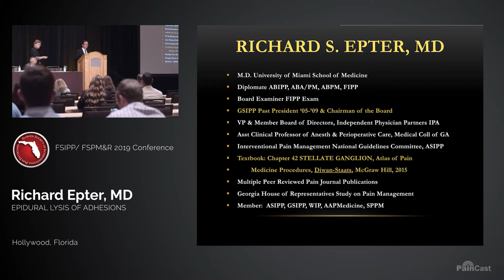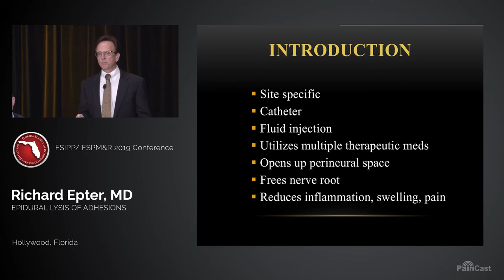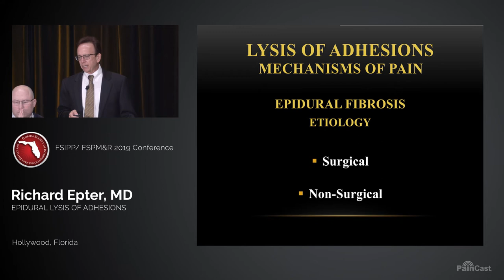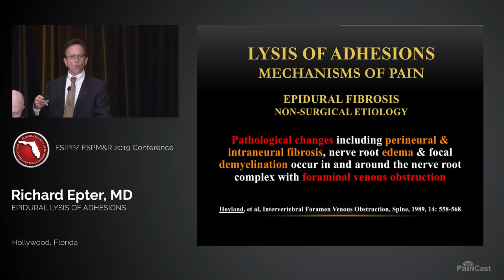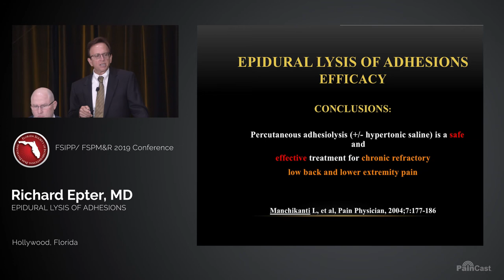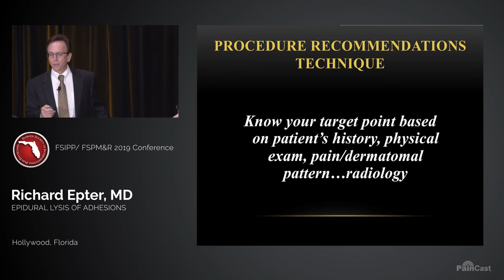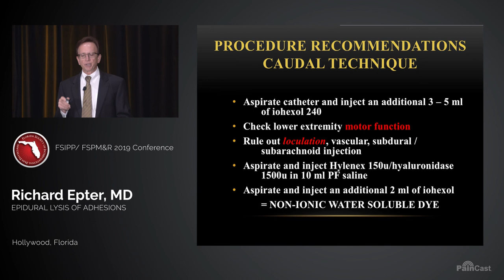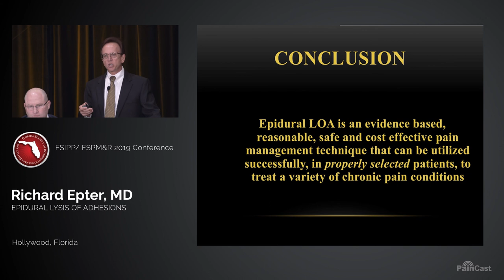Epidurolysis of adhesions Richard Epter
Dr. Richard Epter discusses epidural lysis of adhesions. He begins with a brief history of epidural analgesia techniques and a review of pain generators. Dr. Epter then considers factors that influence epidural fibrosis-related pain perception and the significance of pro-inflammatory mediators in lumbar pain. He concludes with an in-depth discussion of strategies for epidural access, procedural and technical recommendations, and potential complications.